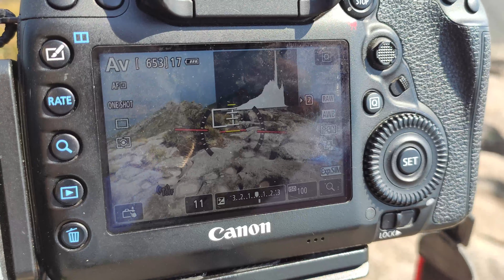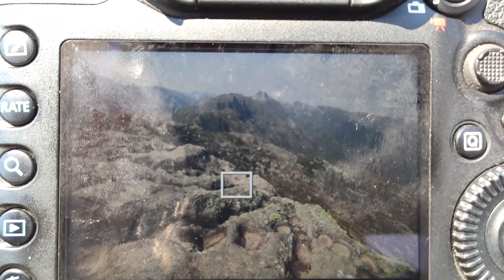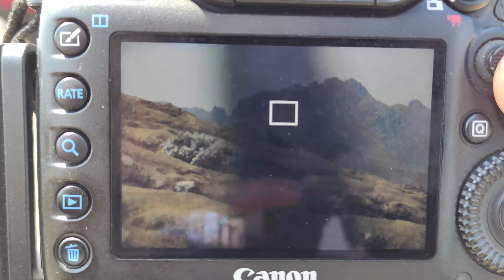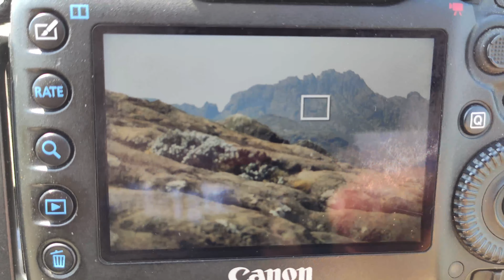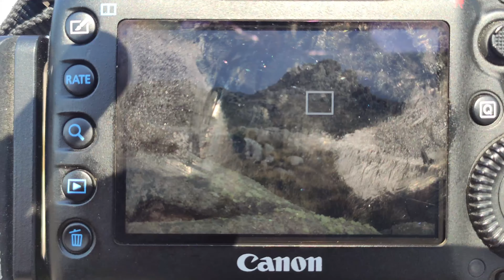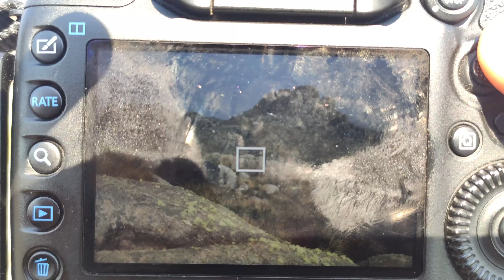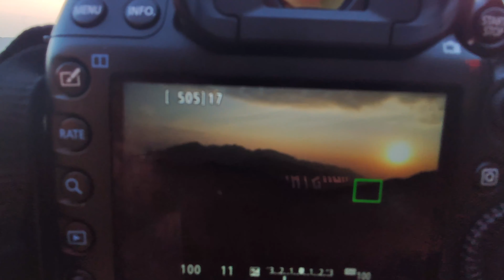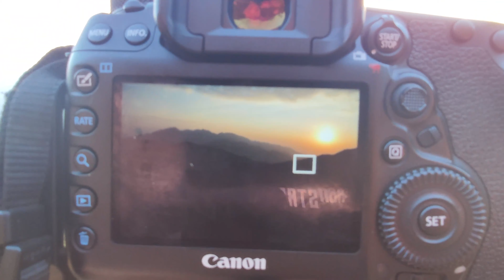Conquistando Cumes - Fotografia no Parque Nacional do Itatiaia - Parte 1 (Couto - Prateleiras)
👉 Se quiser apoiar este canal, conside se tornar membro, ter uma interação maior comigo e ter prioridade nas análises do Analisanono!

Fala galera,

Hoje começa uma série de 3 vídeos que fiz no Parque Nacional do Itatiaia, no coração da Serra da Mantiqueira. Passamos 3 dias no parque, e tivemos a oportunidade de fazer várias trilhas e várias fotos bem bacanas, ainda que o horizonte empoeirado tenha atrapalhado um pouco na visibilidade.

O primeiro vídeo já começa com uma trilha bem bacana do circuito Couto - Prateleiras, e pudemos estar no oitavo ponto mais alto do Brasil (e o segundo do Itatiaia).

Acompanha esse rolê ai com a gente que foi muito legal!!!

Equipamentos:
Camera: Canon 5D mark IV
Lentes: Canon EF 17-40mm f/4 Canon EF 24-105mm F/4
Filtros: ND1000 K&F Concept, ND64 K&F Concept, ND Graduado 0.3, 0.6 e 0.9 Lee Filters, Filtros Magnéticos K&F Concept Filtro ND Variável K&F Concept 2-400
Camera de Vlog: Fimi Palm, celular Xiaomi Mi 9T
Gravador: Zoom H1n
Microfone: Sony ECM-CS3